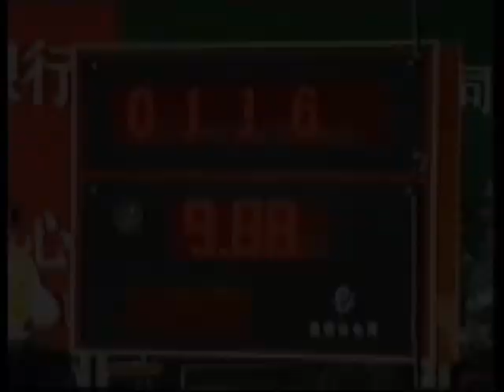Yuan Wen Qing Wushu (Music Video)